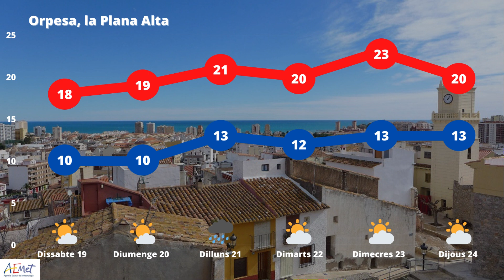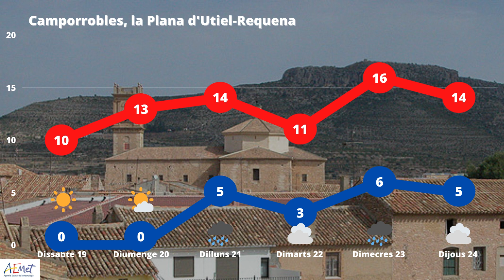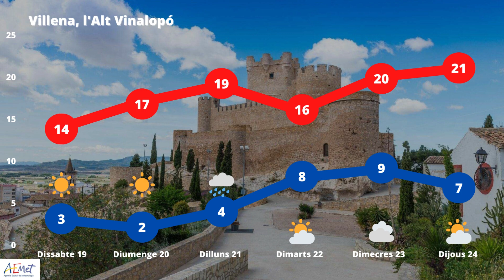Evolució de les temperatures i de l'oratge previst del 19 al 24 de Novembre en 6 pobles/ciutats.